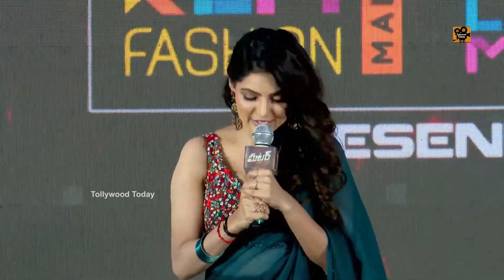Heroine Athulyaa Ravi Cute Telugu Speech | Meter Pre Release Event | Tollywood Today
Heroine Athulyaa Ravi Cute Telugu Speech at Meter Pre Release Event. Meter is an upcoming Telugu film ft. Kiran Abbavaram, Athulyaa Ravi. Music composed by Sai Kartheek, Story, Screenplay & Direction by Ramesh Kaduri, Produced by Chiranjeevi (Cherry) and Hemalatha Pedamallu under the banner Clap Entertainment in association with Mythri Movie Makers. Presented by Naveen Yerneni, Ravi Shankar Yalamanchili.